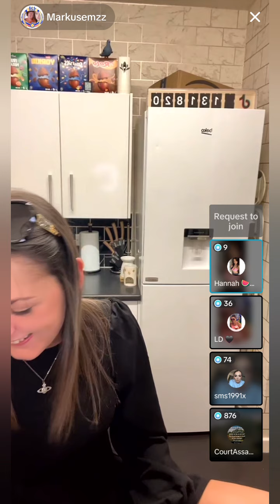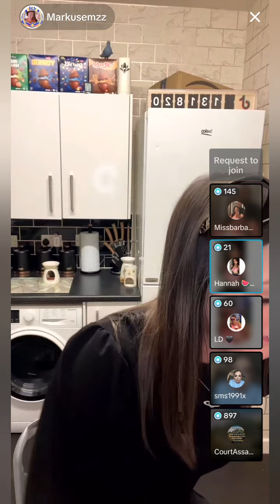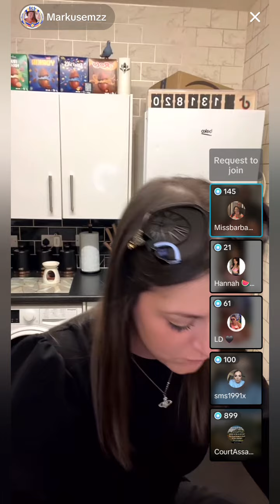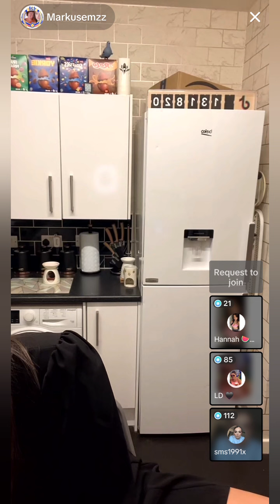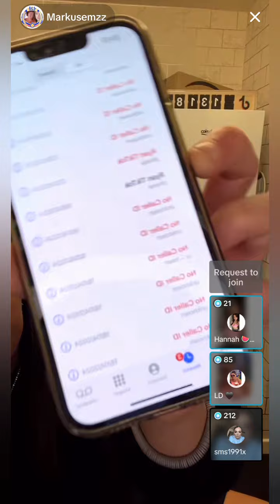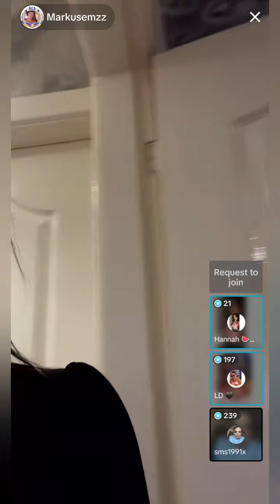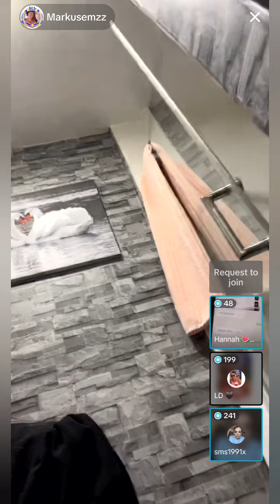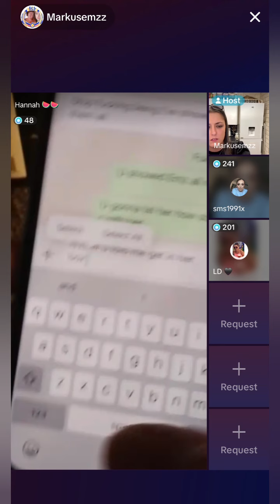Emz - 11th May 2024